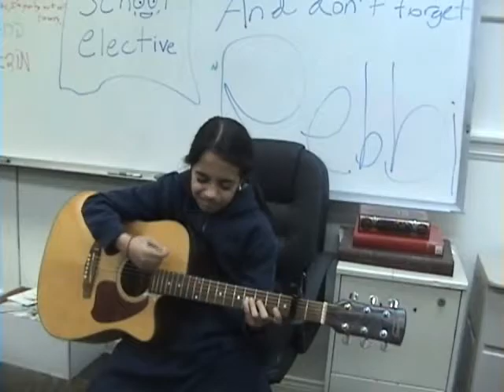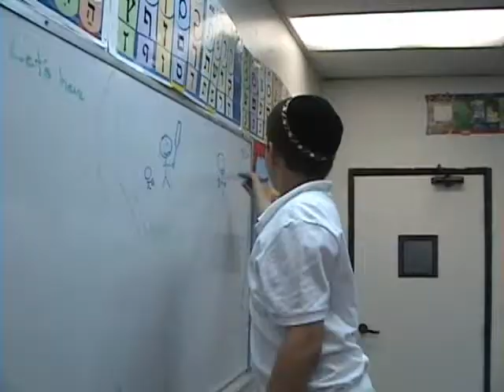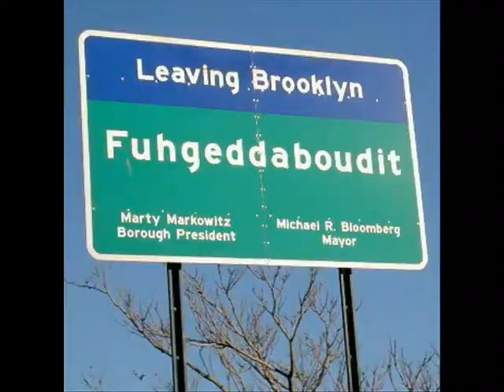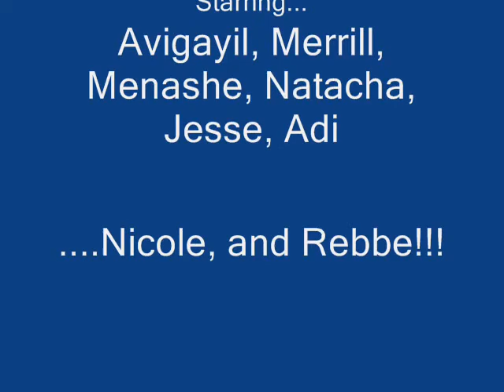The Ninth Man - Rebbe used to teach us TORAH....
Rabbi Moshe Abady, Maimonides LA